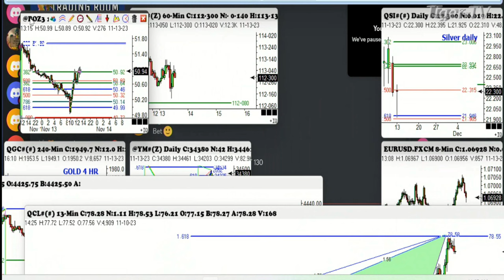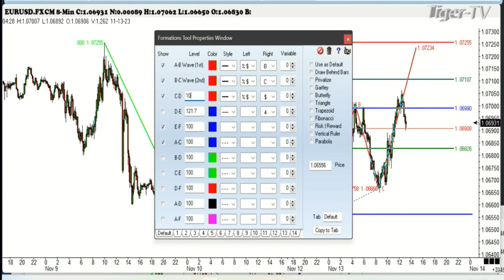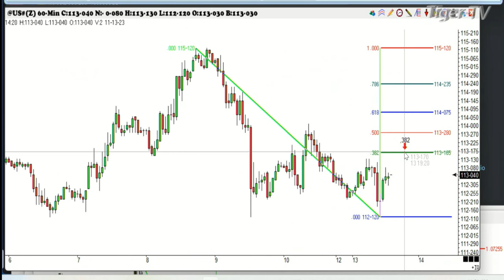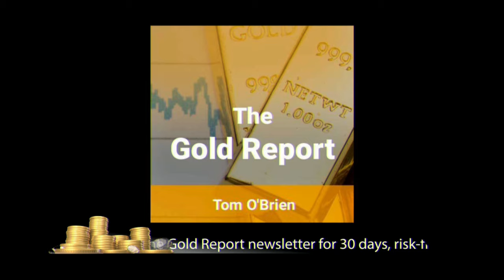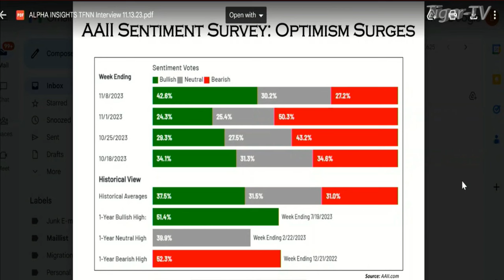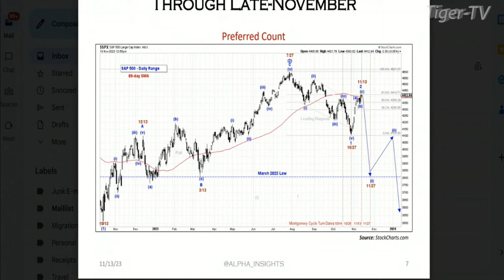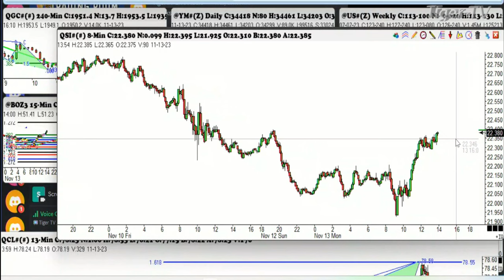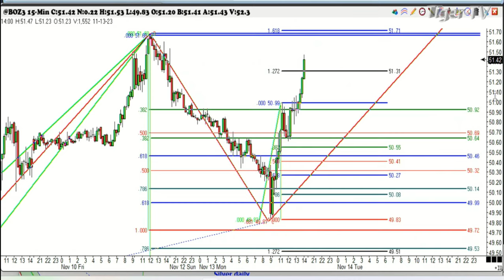November 13th, Trade What You See with Larry Pesavento on TFNN - 2023